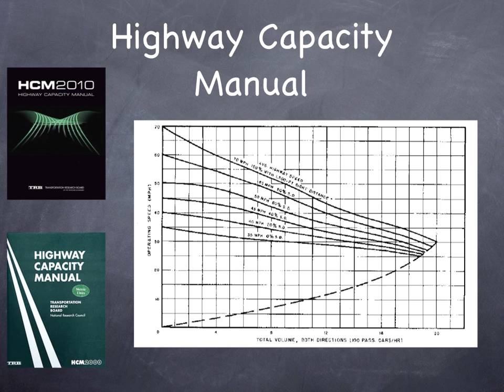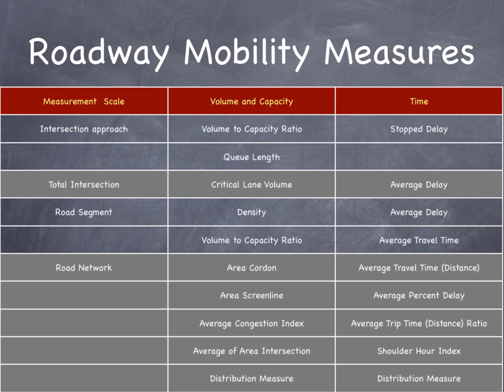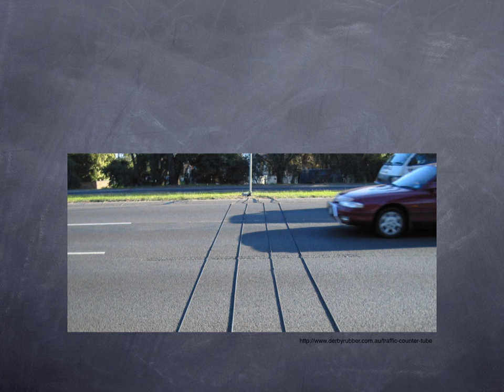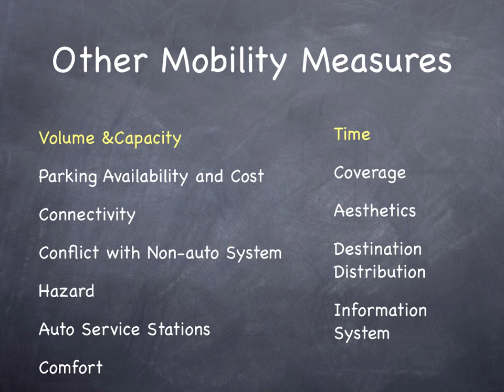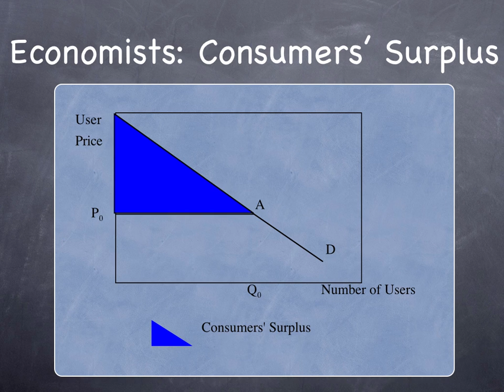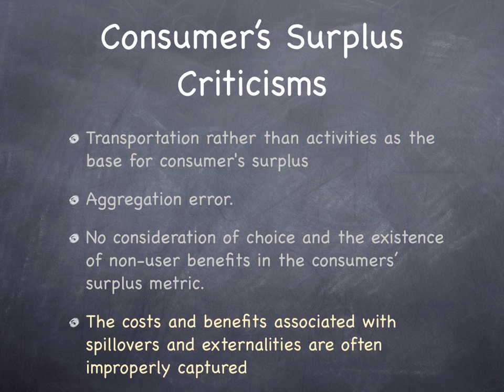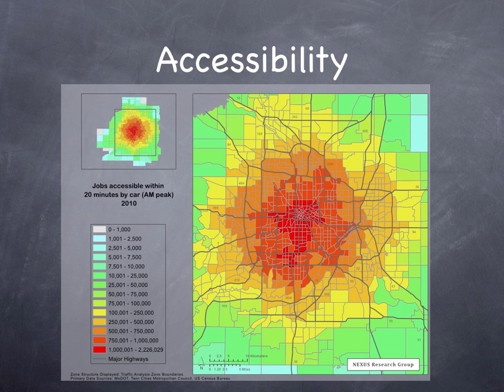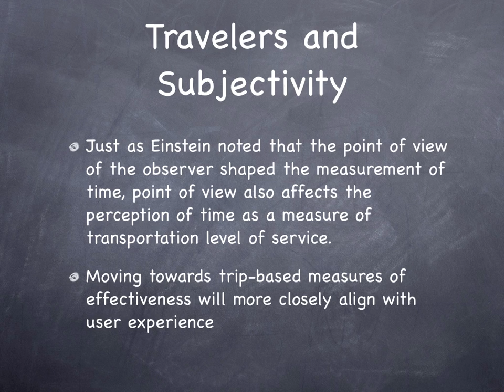Perspectives on Efficiency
Introduction to Transportation Engineering - Perspectives on Efficiency (CE3201-P1-10-d)

Levinson, David (2003) Perspectives on Efficiency in Transportation. International Journal of Transport Management 1 pp.145-155.